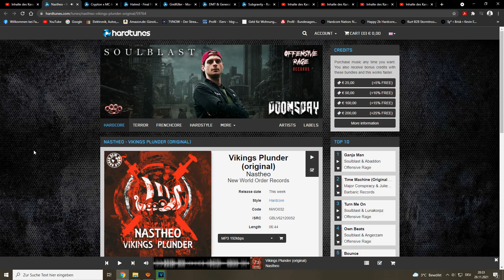Nastheo - Vikings Plunder